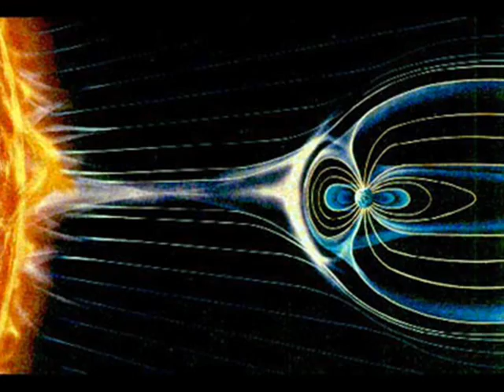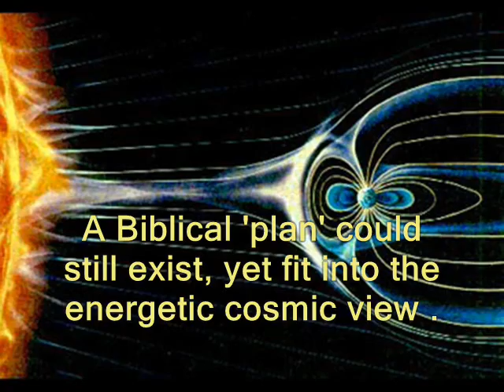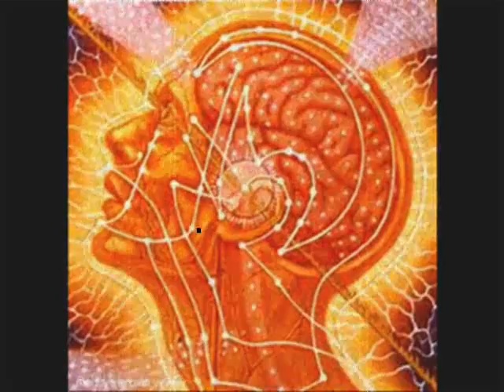Separation of Two Worlds (Penney Pearce: 'Intuitive Way' 'Frequency Wave')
Edited and 30% speed increase of wonderful interview from Sept. 2011 on Red Ice Creations Radio (Henrik Palmgren : )  with Penney Pearce, author, lecturer, healer..

Penney discusses some of her relevant and fascinating views on the energetic changes in this time (2011) as well as intuitive impressions of what may come after.  I think it's a brilliant discussion and i wanted to share it with others...  So here you go !   Enjoy and be well..  Aloha.